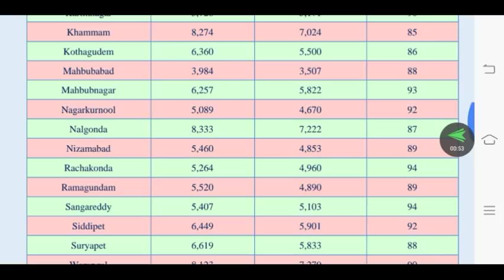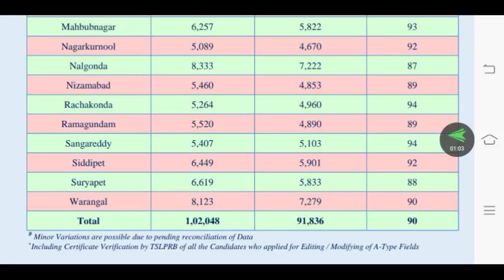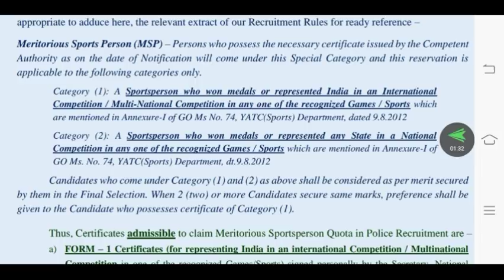Tslprb press note 26-june-2019||full details||TSLPRB latest update news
Tslprb press note release today 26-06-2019